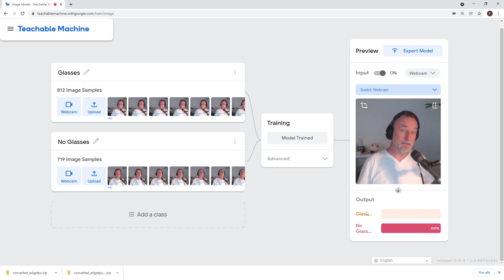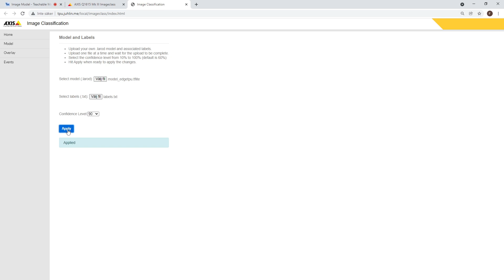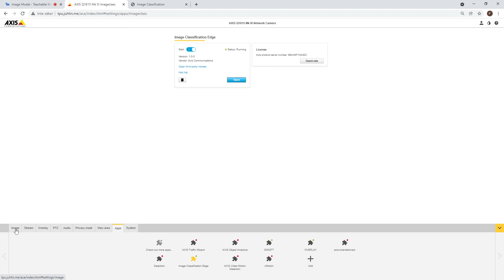Can you run a Tachable Machine model in Axis cameras?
Teachable machnine is a Google Analytics Engine that allows anybody to build an AI model.  What if you can install and run thAT IN  NA aXIS CMERA?